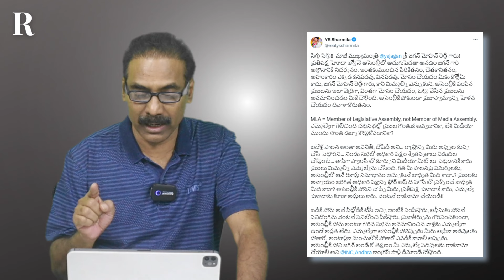Sharmila demands YS Jagan to resign as MLA